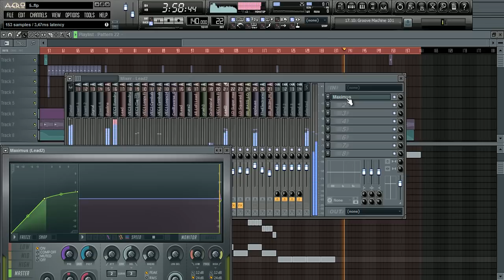Incredible EPIC! FL Studio 10 Techno Beat HandsUp! by TheElectronicBeatZ ( Capital EagleZ )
Sub us to support us! Just click on the sub button! It's free!

Hey guys, our latest track is out now! It's made by Capital EagleZ. It takes just 2 hours to make it! Chill out and enjoy it!

TheElectronicBeatZ
Music4U!
AnyQuestions?!